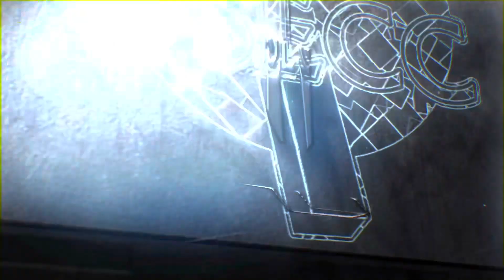Journey Through The Bible. 1 Chronicles 3-5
More genealogy and more hard named ahead